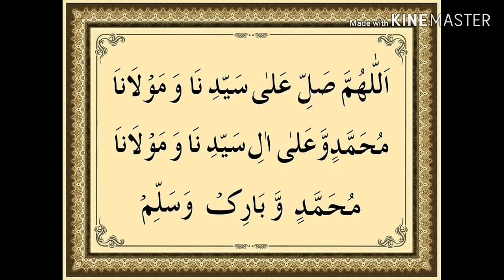Khawab mein seerhi dekhna||khawab mein seerhi churhna||khawab mein seerhi utarna||خواب میں سیڑھی دیک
Khawab mein seerhi dekhna, khawab mein seerhi churhna, khawab mein seerhi utarna, khawab ki tabeer,khwab nama